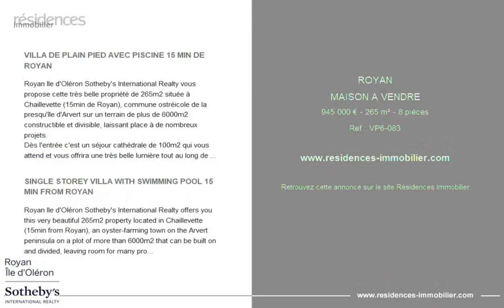ROYAN - MAISON A VENDRE - 945 000 € - 265 m² - 8 pièce(s)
Référence : VP6-083

VILLA DE PLAIN PIED AVEC PISCINE 15 MIN DE ROYAN

Royan Ile d'Oléron Sotheby's International Realty vous propose cette très belle propriété de 265m2 située à Chaillevette (15min de Royan), commune ostréicole de la presqu'île d'Arvert sur un terrain de plus de 6000m2 constructible et divisible, laissant place à de nombreux projets.
Dès l'entrée c'est un séjour cathédrale de 100m2 qui vous attend et vous offrira une très belle lumière tout au long de la journée grâce à ses nombreuses baies vitrées.
La cuisine toute équipée est ouverte sur l'espace de vie comme sur l'extérieur.
Cette maison vous propose 5 grandes chambres dont une avec sa salle d'eau privative, deux disposent de mezzanines. A découvrir également : une salle de bain spacieuse avec double vasques et douche à l'italienne.
Une lingerie et un espace chaufferie sont situés derrière le garage avec un galta.
Une grande dépendance carrelée et disposant d'arrivées d'eau, de 177 m2, pourra se voir aménagée pour de beaux projets. Un hangar et des espaces de stockage viennent compléter cette partie.
Vous découvriez également une belle piscine de 10 x 4 m dominant le jardin ou au fond se cache un poulailler.
Cette propriété se caractérise par ses grands volumes et son immense terrain, à seulement 15min de Royan et de ses plages.
Visite 3D sur demande.

SINGLE STOREY VILLA WITH SWIMMING POOL 15 MIN FROM ROYAN

Royan Ile d'Oléron Sotheby's International Realty offers you this very beautiful 265m2 property located in Chaillevette (15min from Royan), an oyster-farming town on the Arvert peninsula on a plot of more than 6000m2 that can be built on and divided, leaving room for many projects.
As soon as you enter, a cathedral living room of 100m2 awaits you and will offer you beautiful light throughout the day thanks to its numerous bay windows.
The fully equipped kitchen is open to the living space as well as to the outside.
This house offers 5 large bedrooms, one with its private bathroom, two have mezzanines. Also to discover: a spacious bathroom with double sinks and walk-in shower.
A linen room and a boiler room are located behind the garage with a galta.
A large tiled outbuilding with water supply, of 177 m2, can be fitted out for beautiful projects. A shed and storage spaces complete this part.
You will also discover a beautiful swimming pool of 10 x 4 m overlooking the garden where at the bottom hides a chicken coop.
This property is characterized by its large volumes and its immense land, just 15 minutes from Royan and its beaches.
3D visit on request.

Cette annonce vous est proposée par l'agence Royan Ile d’Oléron Sotheby’s International Realty

|2764741|